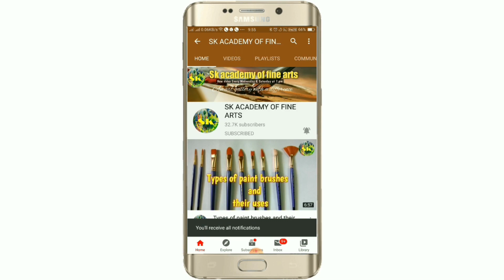Flower painting in acrylic easy | easy acrylic painting for biginners | canvas painting ideas easy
Flowers painting in oil colours | how to paint flowers in oil colours | oil painting for biginners
mterials
acrylic paints
round brush

        arts-2b2096153/

here you will learn how to draw and paint easily for beginners.